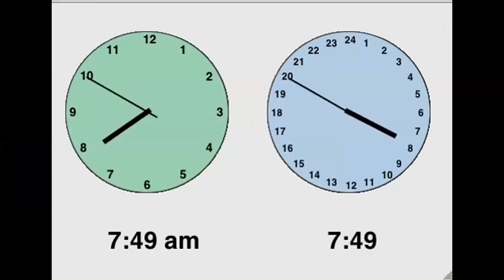My Daily Routine 2022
Zobacz inne filmy:
- Moja Poranna Wakacyjna Rutyna 2020

Jestem Nikita i mam prawie 11 lat. Jestem wygadaną i energiczną dziewczynką.